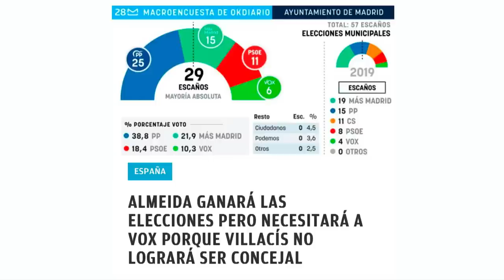ROBERTO CENTENO: el 28M Sánchez pagará todas sus traiciones y será el punto de partida para echarle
El catedrático en economía Roberto Centeno nos cuenta en el programa de los intocables como es muy probable que Isabel Díaz Ayuso obtenga la mayoría absoluta

Hoy en el programa de Los Intocables hablaremos de como ahora los varones socialistas intentan renegar de su socio después de que en sus listas vayan 44 etarras, también hablaremos de como Pedro Sánchez copia a Esperanza Aguirre y quiere llevar acabo una rebaja en las entradas de cine para los mayores de 65 años y que los martes tengan entradas a 2 euros además queremos desear un feliz día de San Isidro a todos los madrileños, un día en el que hemos vivido el tradicional acto de la comunidad en el que se entregan las medallas de 15 de Mayo y en el cuál vemos como los candidatos batallan por destrozarse entre sí teniendo en cuenta que Almeida podría no llegar a la mayoría y por último hablaremos de como Bruselas rebaja la chulería sanchista y deja claro que no bajaremos el déficit al 35 ni soñándolo. Para tratar estos temas contaremos con Almudena Negro, Josué Cárdenas y Rubén Tamboleo además de contar con José Antonio Vera y Roberto Centeno vía Skype.